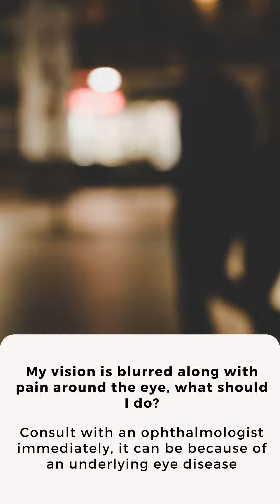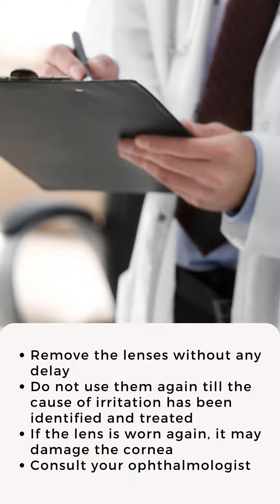What causes eye irritation and pain? | Apollo Hospitals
Eye pain is common, but it’s rarely a symptom of a serious condition. Most often, the pain resolves without medicine or treatment. Eye pain is also known as ophthalmalgia.

Depending on where you experience the discomfort, eye pain can fall into one of two categories: Ocular pain occurs on the eye’s surface, and orbital pain occurs within the eye.

Eye pain that occurs on the surface may be scratching, burning, or itching sensation. Surface pain is usually caused by irritation from a foreign object, infection, or trauma. Often, this type of eye pain is easily treated with eye drops or rest.

Eye pain that occurs deeper within the eye may feel aching, gritty, stabbing, or throbbing. This kind of eye pain may require more in-depth treatment.